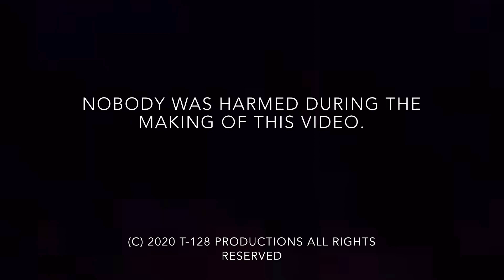Disney’s Casey Jones Cameo in a Nutshell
When a famous folk-tale gets ripped off...

Sources:
- Disney
   - Susie the Little Blue Coupe 1950

   - The Brave Engineer (Casey Jones) 1950

- 587: Steam to the State Fair

- Fnaf 2 Static Effect

- America by Rail: Winter Wonderland

- Color Bar Screen (Anywhere on YouTube)

Edit 2023: This video just went up to 666k views. Help.